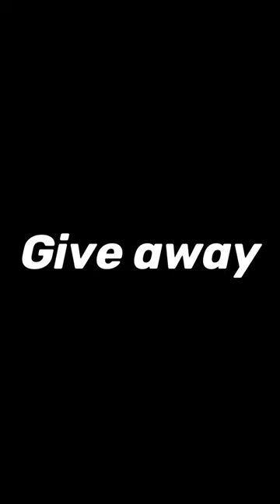Catching Tarantulas in 4k!! 😏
In this educational and comedic video I attempt to breed one of the best beginner tarantulas! The pumpkin patch tarantula aka Hapalopus sp. Columbia lg or Hapalopus Formosa is a dwarf species of tarantula that sports unique colors and a feisty attitude towards male tarantulas! With that being said I attempt to pair this fascinating arachnid and what takes place next is utterly remarkable! If you are just as fascinated by nature and wildlife as I am then look no further then this video!